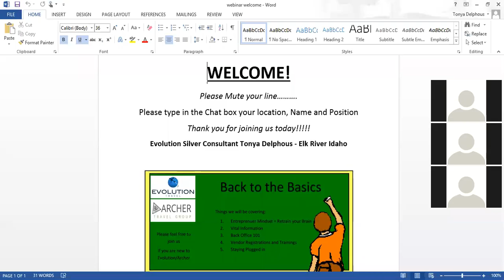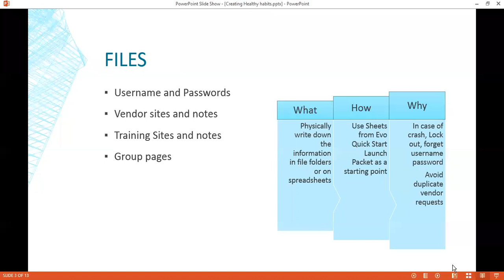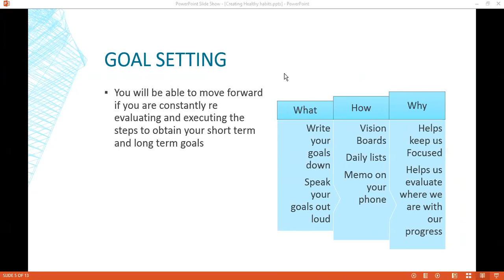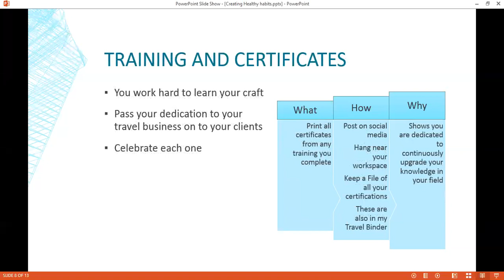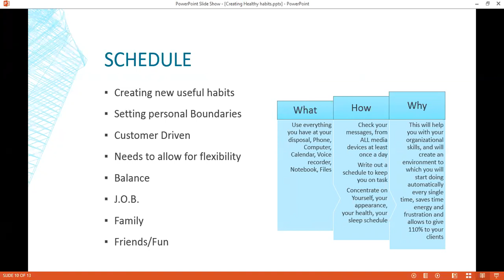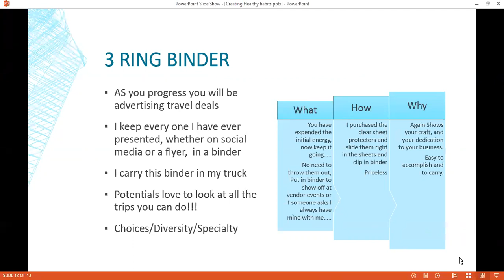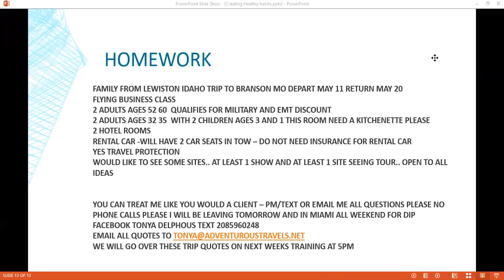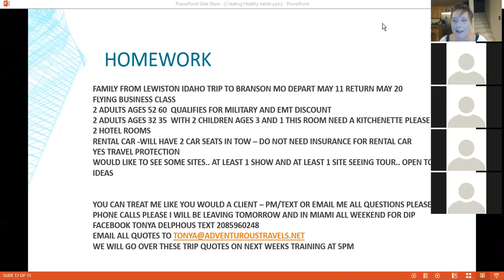Creating Healthy Habits